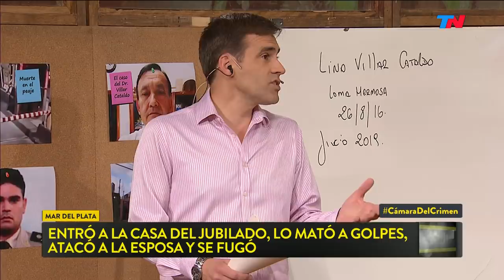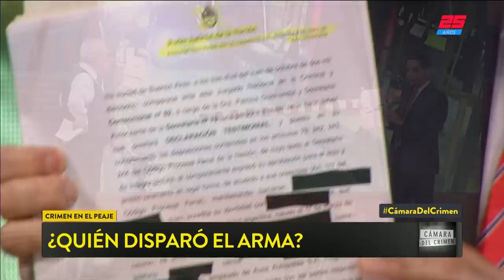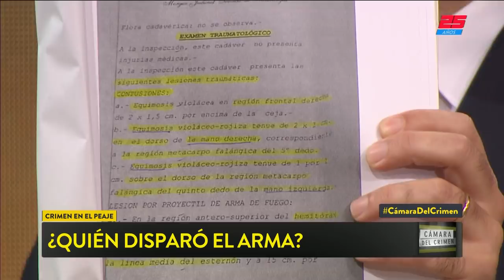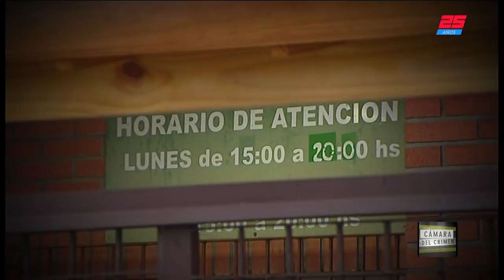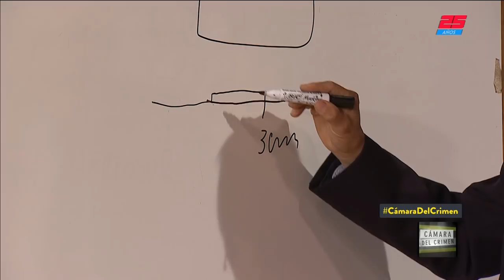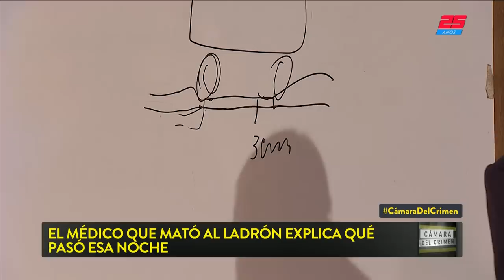¿El nuevo Oyarzún? | CÁMARA DEL CRIMEN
Programa completo "Cámara del Crimen" emitido el Sábado 06 de Octubre de 2018.